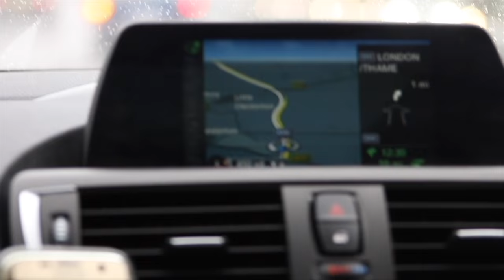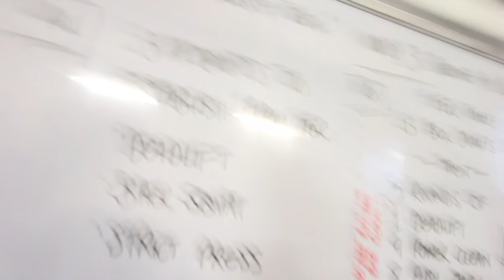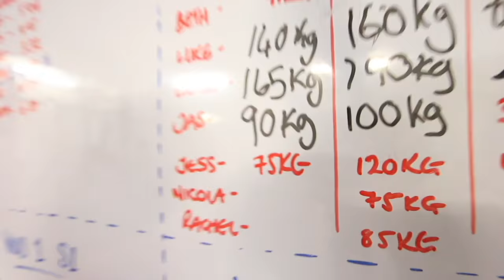FRAN + MY CROSSFIT TOTAL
A day at Crossfit Gong-Fu participating in the Charity throw down for the Robert Sinclair Davidson Foundation supporting those who have terminal illnesses and their families. Taking on the workout FRAN followed by THE CROSSFIT TOTAL and then ROB's WOD.

FRAN: 21-15-9
- Thruster (42.5kg)
- Pull-Ups

Craig: 02:49
Jas: 06:47

CROSSFIT TOTAL: 3 Attempts to Establish Daily 1 RM
- Squat
- Deadlift
- Strict Press

Craig: 435kg
Jas: 225kg

ROB's WOD:
BUY-IN: 13 Box Jumps (30")
5 Rounds For Time
- 1 Deadlift
- 9 Power Cleans
- 8 Shoulder To Overhead
- 2 Burpees over the Bar